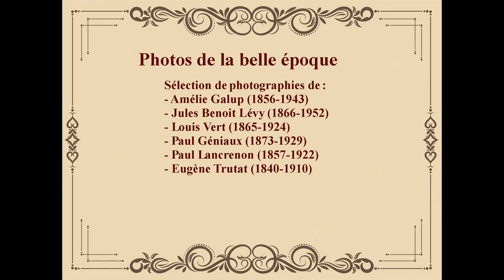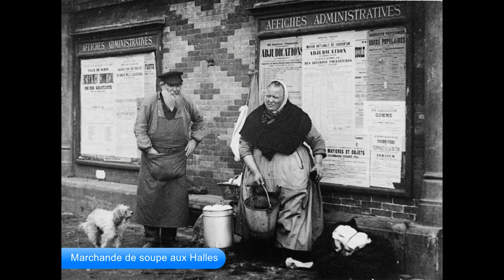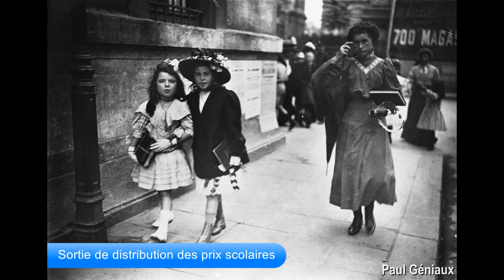Photos Belle Epoque Galup Benoit Lévy Vert Géniaux Lancrenon Trudat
Sélection de photos prises au 19ème siècle par des photographes non professionnels